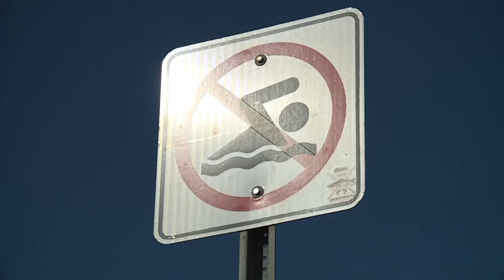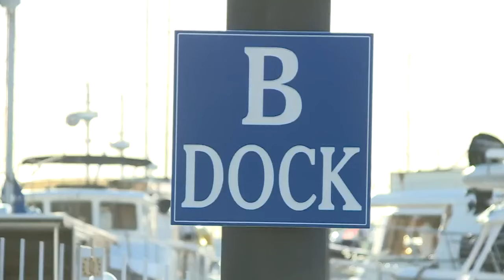Boaters fear health issues following blue-green algae advisory